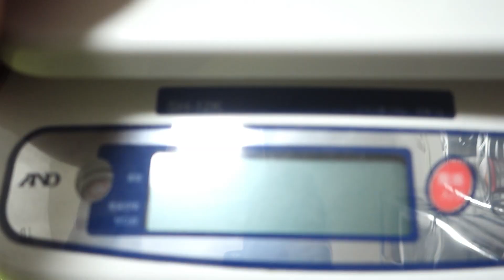アンダーウッディサウルスの身体測定（16ヶ月目） NAME：うるる